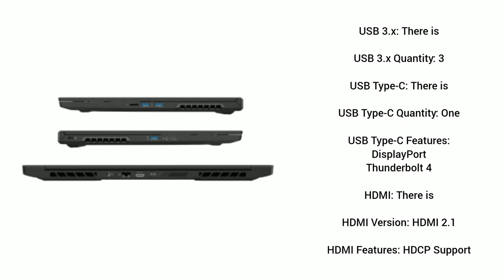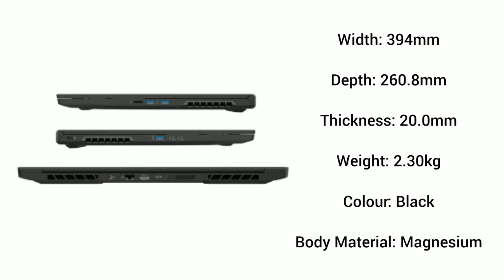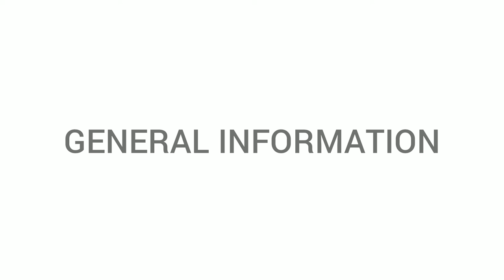MONSTER TULPAR T7 REVIEW - MONSTER TULPAR T7 ALL FEATURES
Hello, today we have prepared a review video of the monster tulpar t7 laptop for you.

 IGNORE: (pc, laptop, monster laptop, monster pc, monster, monster tulpar, monster tulpar t7)